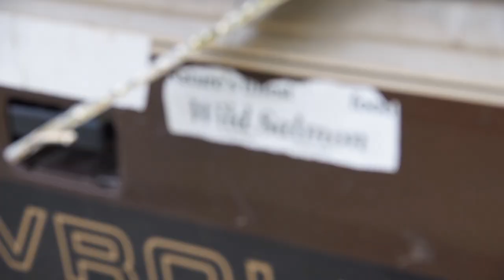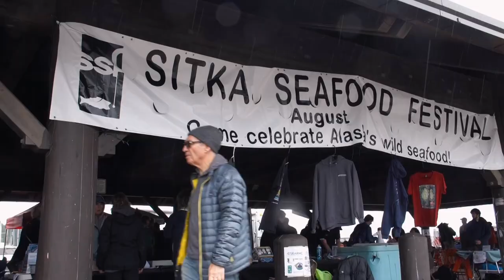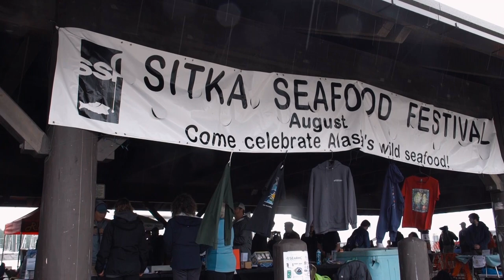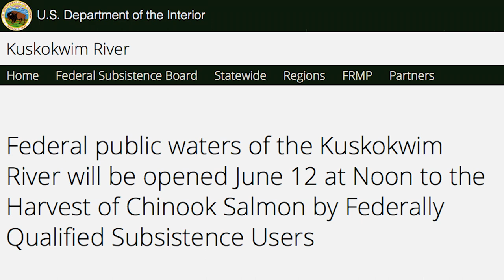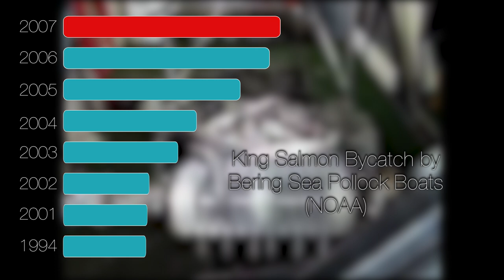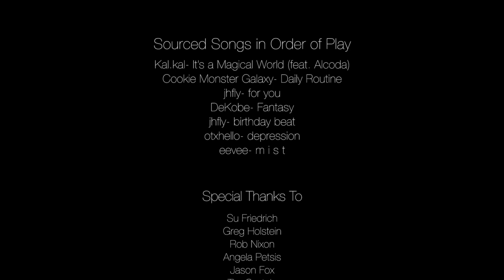Fishing the Short Run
The king salmon run in western Alaska has been in decline over the past decade, endangering the livelihoods of the Native Americans who live off of it. But why is this happening? Short answer: corporate greed. Long answer: its complicated.